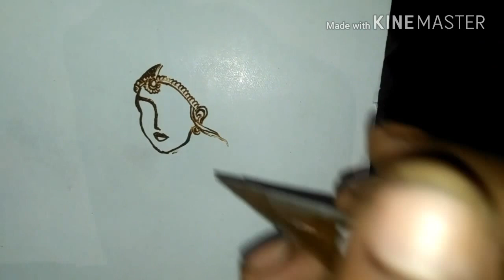how to apply easy simple mehndi design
mehndi artist meena
more mehndi design learn
Hllo friends mere chenal par apka bahut bahut swaagt hai
Mai har roj ek nya video uplode krta hu aur mehndi mai bahut saare style hote hai wo sb aap yahaa sikh skte hai
Mera chenal beggainr and profesnal dono k liye hai
Mehndi design mai aap
Agr apko kuch query hai to aap hume jaroor btaaye
Dhnywaad